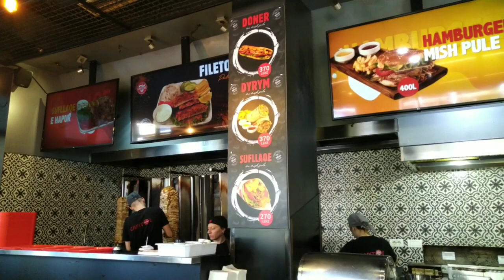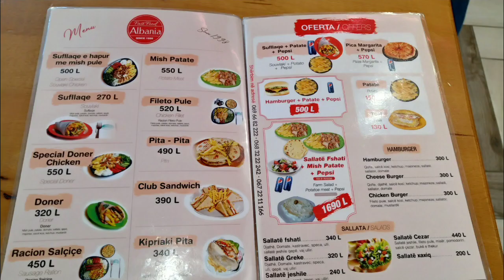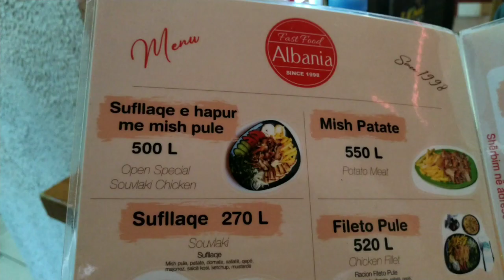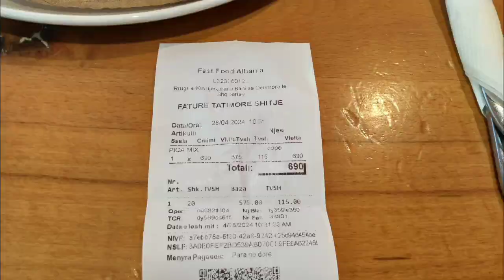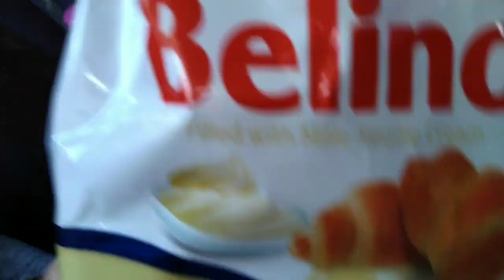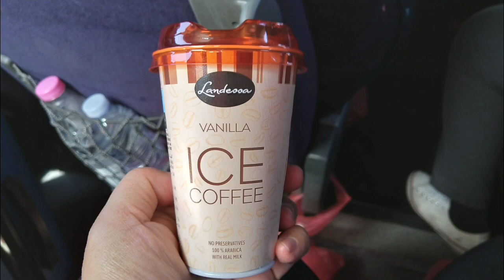Albania - Visit to Capital City Tirana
Albania..
Dari Shkoder..kita melawat ibukota Albania ie Tirana. Melihat sekeliling di Tirana Square spt bangunan Opera, Masjid dan mencuba kebab dan pizza halal di sana. Tidak banyak yg boleh dilawati mahupun dijelajahi.
Terdapat ribuan bunker sekitar Albania sbg benteng pertahanan jika perang berlaku.
Menggunakan matawang Leke. Nilainya 100 Leke = 1 Euro.
Taxi electric digunapakai di sini.
Seterusnya kita menuju ke Negara Macedonia.